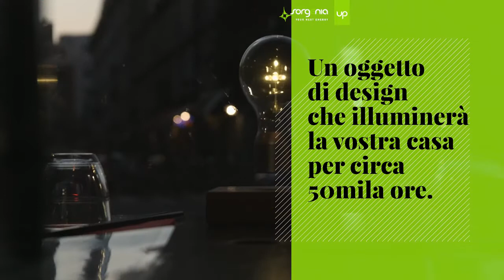Come per magia la lampadina fluttua nell’aria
No, non è stregoneria ma un oggetto che esiste davvero e che si può già acquistare